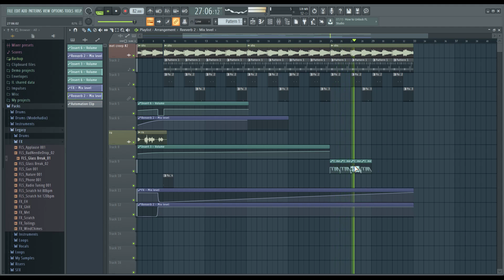SHARPS AMV MUSIC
banger alert